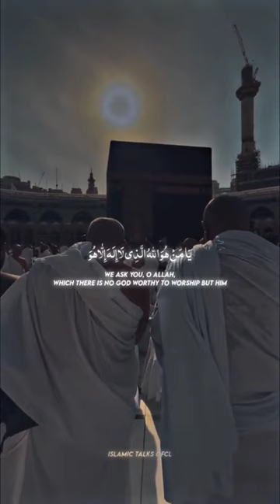Asma ul Husna❤ | 99 names of Allah beautiful ❤️